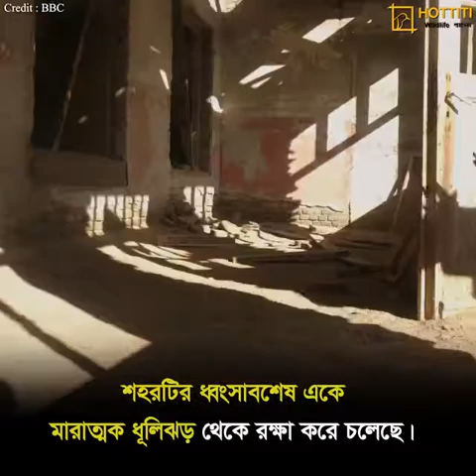MYSTERIOUS WILDERNESS ( LIFE OF DESERT)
ALLAH ( S.W.T ) IS MOST MERCIFUL❤ SEE HOW CREATURES GET THEIR SUSTENANCE FROM ALLAH (S.W.T) THE CREATOR.